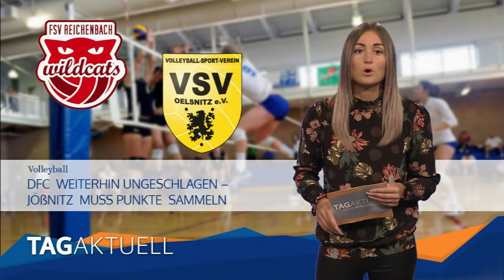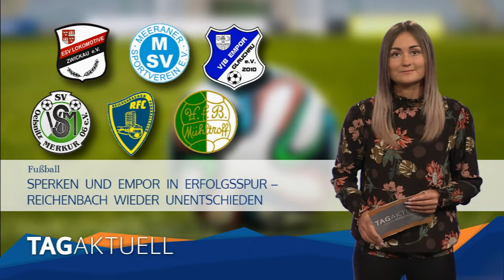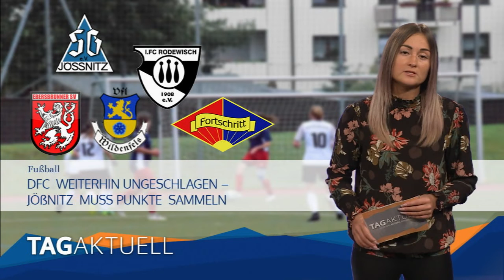TV Westsachsen - Sport vom 30.10.2019